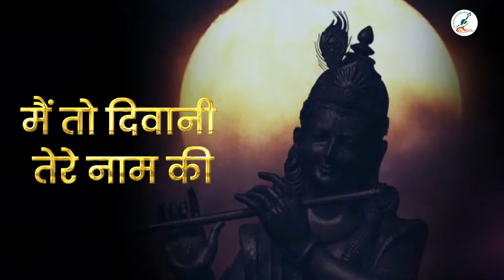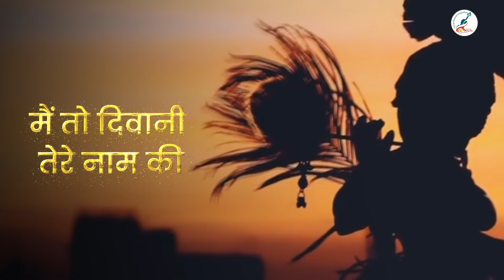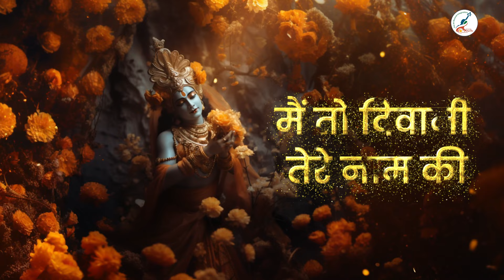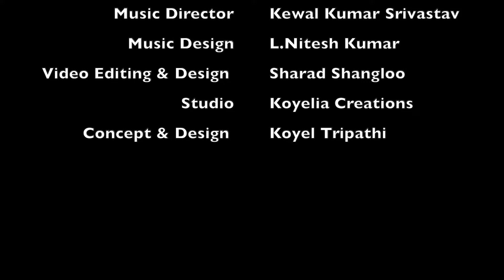Diwani Tere Naam Ki l Krishna Bhajan l Koyel Tripathi l Koyelia Creations l Video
Diwani Tere Naam Ki

Singer : Koyel Tripathi
Lyricist : Ashok Hamrahi
Music Composer : Kewal Kumar Srivastav
Music Design : L.Nitesh Kumar
Recording Mixing & Marketing : Prabir Sarkar
Editing and Design : Sharad Shangloo
Studio : Koyelia Creations
Concept : Koyel Tripathi

Available on other platforms

Amazon Music